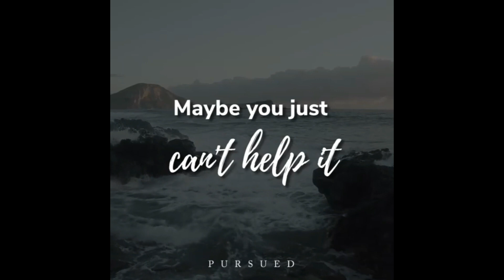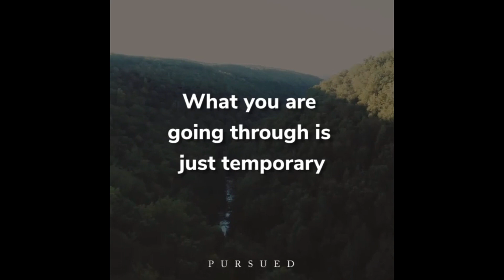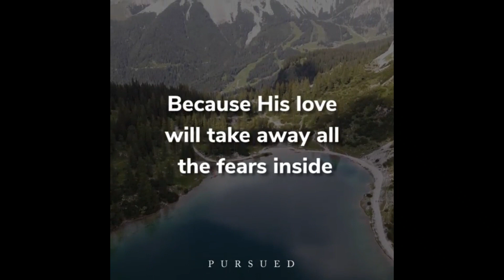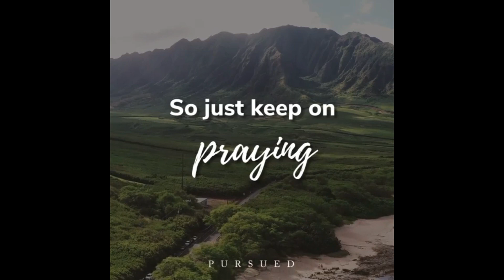Turn your Worries in to Prayers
Stop worrying, instead lift up all your burdens to God and surrender everything to Him.

Audio Credits: Aakash Gandhi